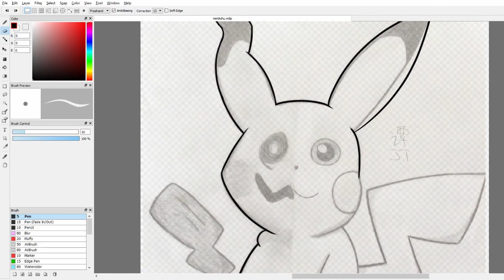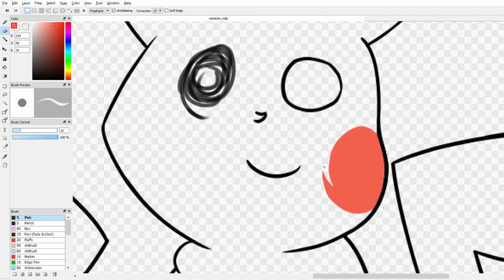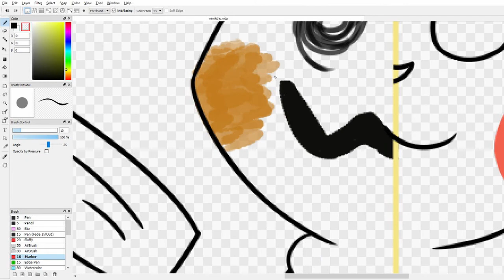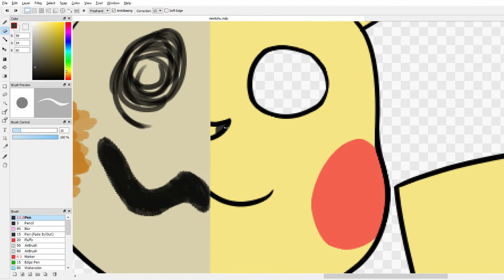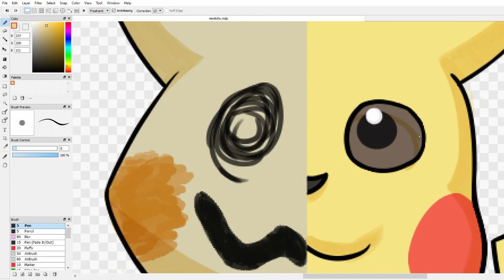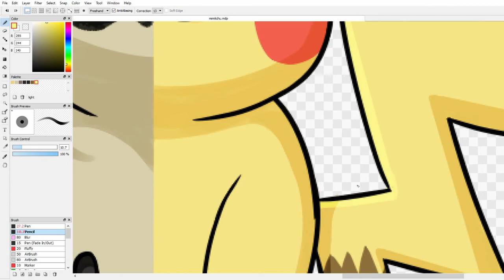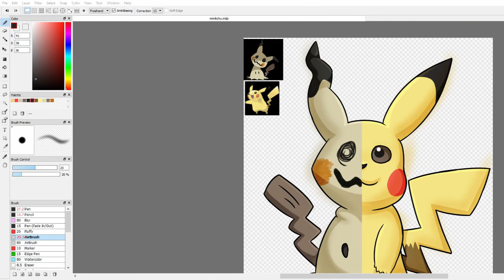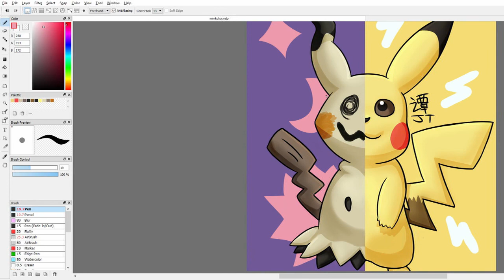Mimicking You - Mimikyu/Pikachu Timelapse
This is a digital redraw of an old traditional drawing about two years ago.